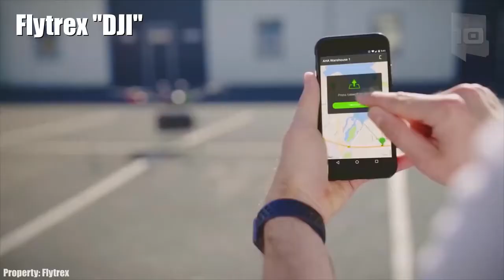10 DRONES DE REPARTO